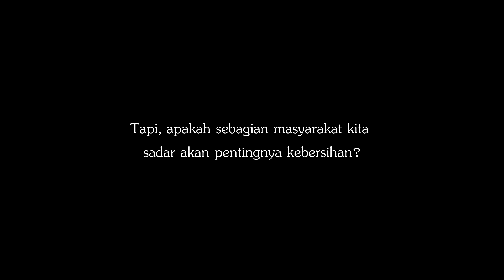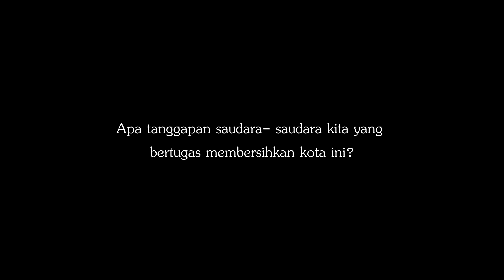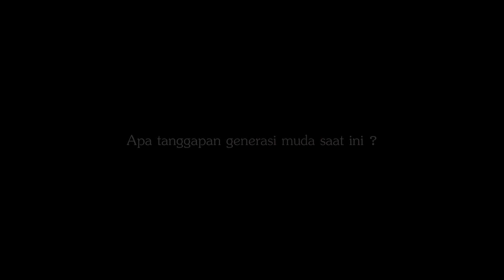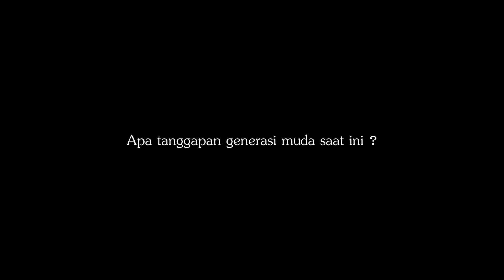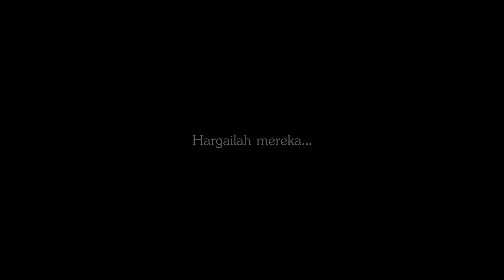Ambon, kota peraih Adipura, tapi....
Kota Ambon sendiri tercatat sudah meraih tujuh kali penghargaan Adipura secara berturut-turut sejak 2012.
Tahun 2012 Kota Ambon mendapatkan sertifikat adipura, kemudian 2013 dan 2014 trophy Adipura,
tahun 2015 mendapatkan sertifikat Adipura, tahun 2016 trophy Adipura Buana serta tahun 2017 silam juga trophy Adipura. ( satumaluku.Id ).

tapi apakah masyarakat kita sadar akan pentingnya kebersihan?

mari simak vidoe ini ...

mari bangun channel ini untuk promosi kota kita, Ambon,.
dankje.